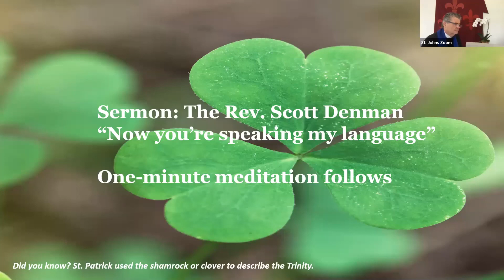Sermon - "Now You're Speaking My Language" - June 7, 2020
Rev. Scott Denman- Trinity Sunday 6/7/20